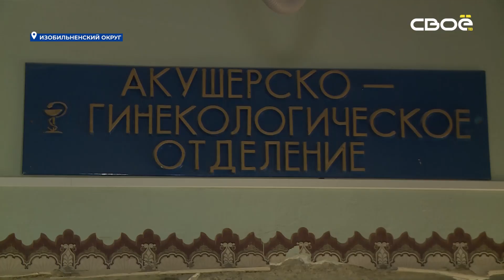В Солнечнодольске капитально ремонтируют участковую больницу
Работы проходят по краевой программе «Модернизация первичного звена здравоохранения».
За время ремонта рабочие сняли старую стяжку, завершают демонтаж стен. До этого в больнице было развёрнуто больше сотни коек. Функционировали педиатрическое, терапевтическое, хирургическое отделения, а также гинекология и паллиативная медицина.

«Мы хотим не только сделать ремонт в тех отделениях, которые были, мы надеемся они преобразятся, но и отделение, которое у нас на 4 этаже полностью перевезти на 2 этаж, это отделение оказания паллиативной медицинской помощи» — рассказала и. о. Главного врача участковой больницы Солнечнодольска Елена Михайлова.

На время ремонта пациентов перевели в другие медучреждения Изобильненского округа. Тех, кому не нужно круглосуточное наблюдение, направили в поликлинику.